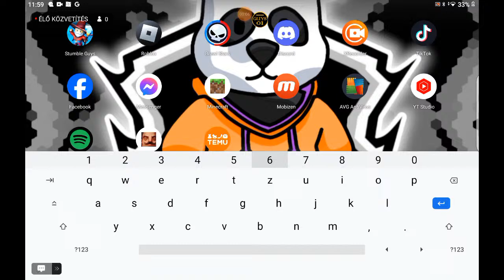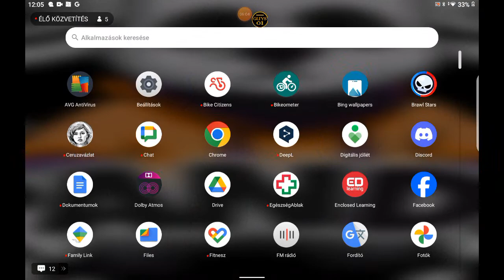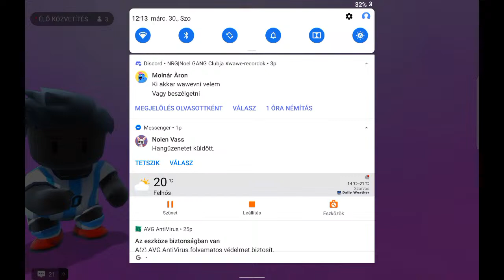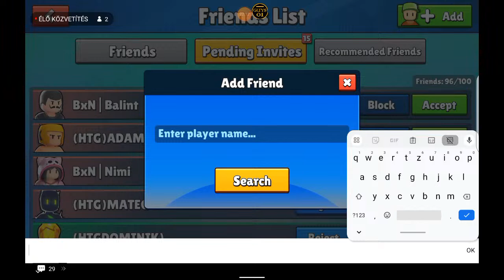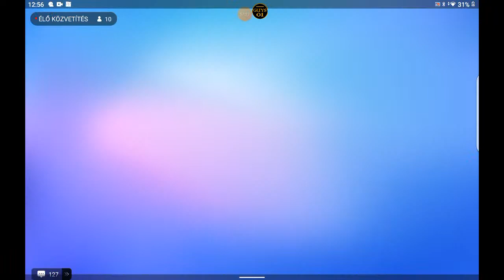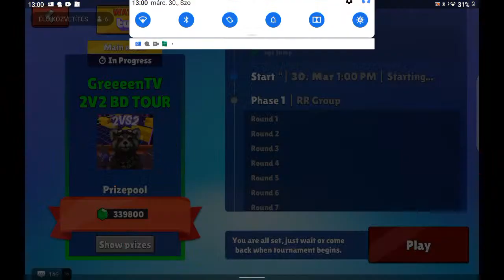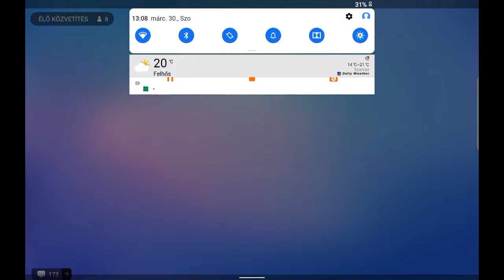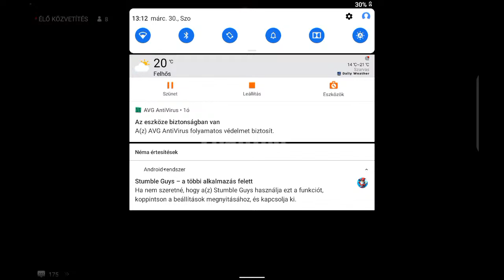Stumble guys veletek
XRecorder# Legjobb képernyőrögzítő és élőstream-készítő. A(z) XRecorder segítségével megörökíthetők és a világgal megoszthatók a fantasztikus pillanatok. Letöltés V2.3.5.5